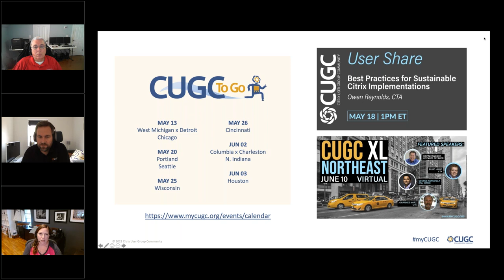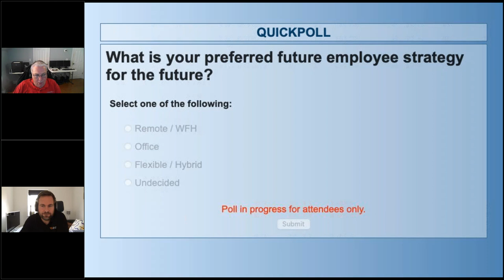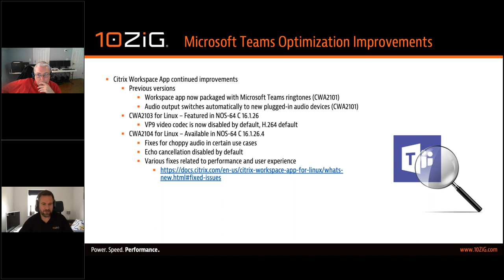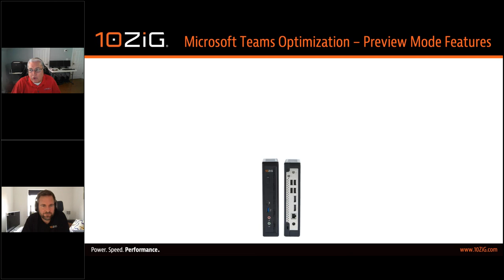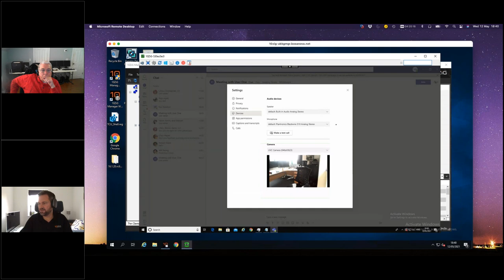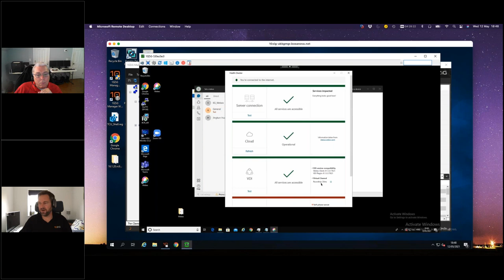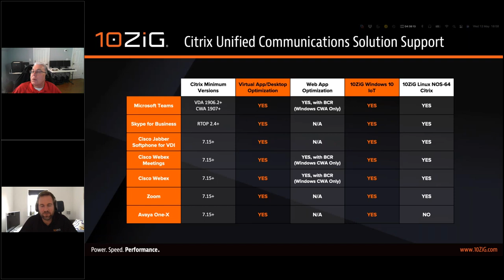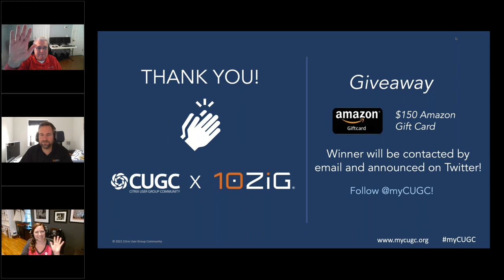CUGC Connect (05-12-21): Teams Optimization & Webex VDI Support for Citrix with 10ZiG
10ZiG CTO Kevin Greenway presents hot topic developments benefitting Citrix deployments in this “can’t-miss” demonstration webinar. Recent Citrix Workspace App and Microsoft Teams Releases continue to improve the user experience when using Microsoft Teams in its optimized form. Additionally, Cisco Webex has now been seeing trending demand and growth. Kevin demonstrates the added Gallery View when using Citrix Teams Optimization and also shows how integration works between 10ZiG endpoints and Citrix deployments with Cisco Webex VDI Support.

Q&A Moderator: CTA Jake Walsh